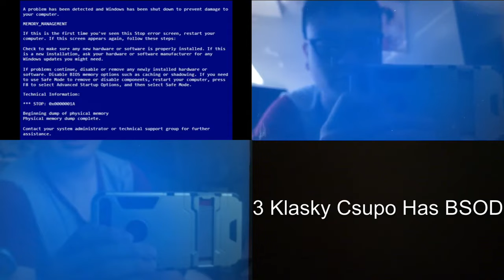3 Klasky Csupo Has BSOD